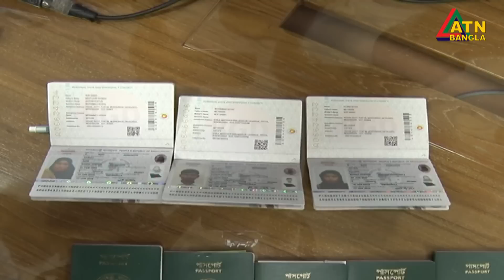রোহিঙ্গারা কিভাবে বাংলাদেশের পাসপোর্ট বানাচ্ছে ? Rohingya | Passport | ATN Bangla News